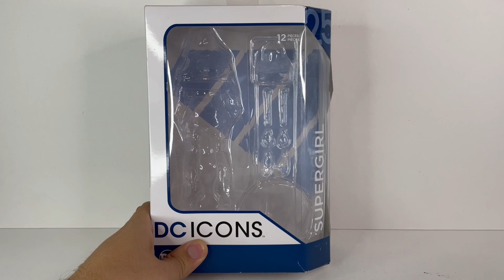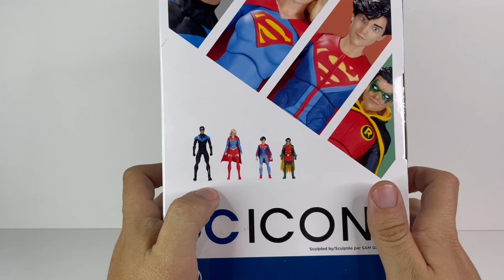No Son Juguetes: DC Icons Supergirl review/reseña en Español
Conseguí esta escasa figura de Supergirl de la ya extinta línea dc Icons a un súper precio, pero, ¿qué tal está?

Secciones:
0:00 Intro
0:36 Empaque
1:28 Estética
3:57 Articulaciones
6:24 Accesorios
7:46 Escala
8:22 Calificación